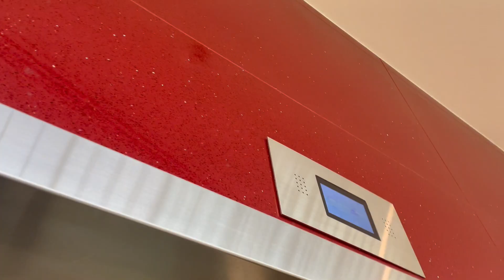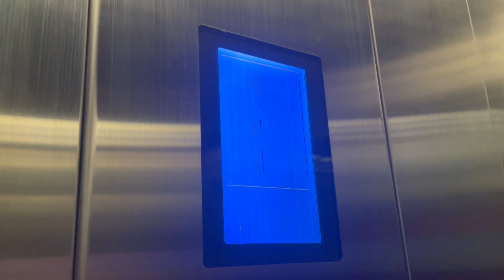West of Ireland Lifts, Millfield Shopping Centre, Balbriggan, Dublin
West of Ireland Lifts 2010